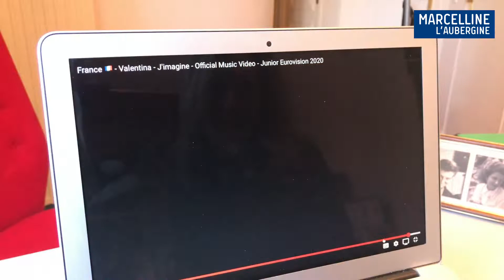Valentina notre nouvelle Étoile de la chanson française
Valentina en gagnant le concours de l’Eurovision Junior 2020 avec sa chanson française J’imagine, écrite et composée par Barbara Pravi et Igit, devient notre nouvelle étoile. Valentina est chanteuse dans le groupe de musique Kids United Deuxième Génération, entourée de Gloria, Ilyana, Dylan et Nathan. Les cinq adolescents qui reprennent des tubes porteurs de messages de paix et d’espoir, sont également messagers d’UNICEF, une partie des bénéfices de leurs concerts et ventes d’albums, Un monde meilleur, Tout le bonheur du monde, Au bout de nos rêves, l’hymne de la vie, Forever United, sont reversés pour financer des actions dans le domaine de la santé, de la nutrition, de l’éducation, de la protection des enfants, notamment au Tchad et en Côte d’Ivoire. Leur clip Take A Stand dénonce le travail des enfants.

Marcelline et Sylvie ont rencontré Valentina et sa famille, il y a trois ans, à Ramatuelle, dans le golfe de Saint-Tropez, sur la plage de Pampelonne, où elles aiment passer leur été. Sylvie était en train de lire en fin de journée quand soudain elle a entendu une voix claire et sublime, elle s’est retournée et a vu une ravissante petite fille qui chantait pour son frère. « Elle a l’oreille absolue votre enfant ? » a tout de suite demandé Sylvie à la maman. Deux secondes plus tard, la maman, Valentina et son frère étaient assis sur la grande serviette marine de Sylvie, le papa les a rejoints un peu plus tard. Leur amitié est née. Marcelline a même eu la chance de chanter Donne, de Myriam Abel, avec Valentina dans le clip que son grand frère, qui veut devenir réalisateur, a tourné sur le ponton du Club 55, au coucher du soleil. Valentina a tous les talents pour devenir une future grande star et grande dame de la chanson.

Après avoir participé à The Voice Kids, à l’âge de 7 ans, Valentina a gagné l’Eurovision Junior 2020 qui est une déclinaison du concours de chansons européennes, destiné aux chanteurs adultes. Cette année, douze candidats ont participé. L’émission principale enregistrée en Pologne, avait des studios dans chaque pays participant. Pour les Français, elle était présentée par Stéphane Bern et Carla sur France 2, dirigée par Alexandra Redde-Amiel, chef de la délégation française et directrice des divertissement et variétés de France Télévision. Valentina Tronel, qui a 11 ans et vient de Thorigné-Fouillard, près de Rennes, en Ille-et-Vilaine, chantait en direct depuis Paris.